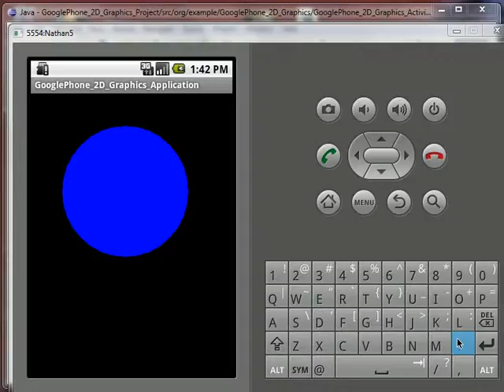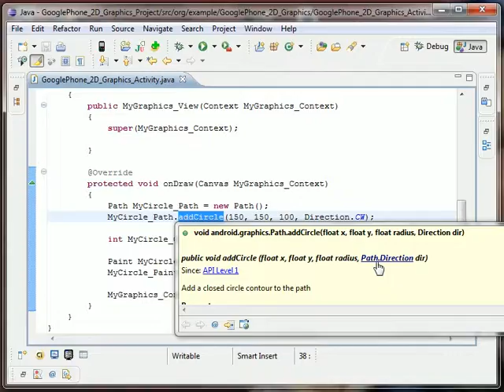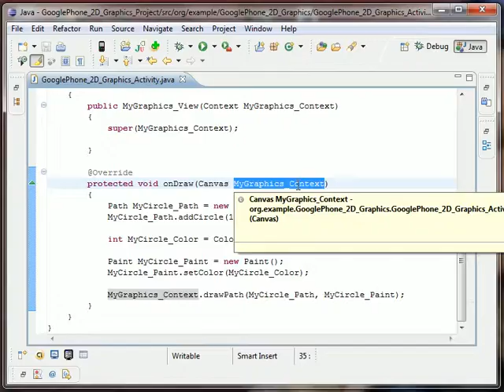Google Phone for Developers --- Chapter 11 --- Section 11.1b1 (Demo)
2D Graphics ... Circle ... onDraw(Context)